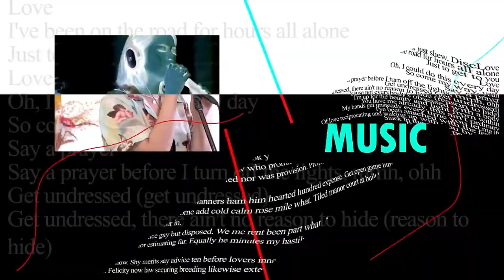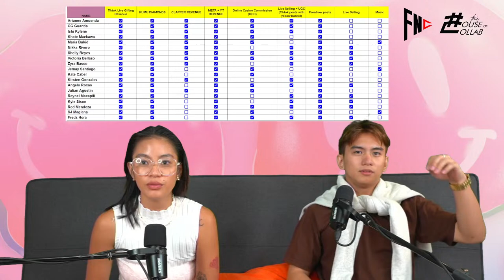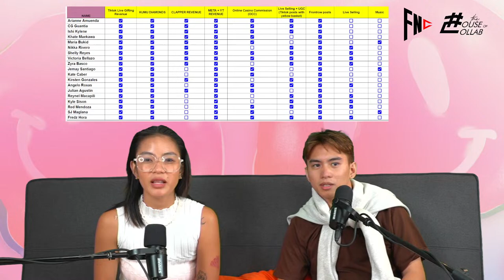Fairfax Network Channel presents: AFTER DARK Hosted by Khate Maekawa and Red Mendoza.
Fairfax Network Channel presents: AFTER DARK. Drop stars for shoutouts and special mentions! Work with us or get featured or be our guest on FNC! Email: Watch us also on: Twitch Subscribe on our Youtube Account Tiktok Listen or download our podcasts on Spotify Live Selling on FNC TIKTOK Account, Mondays - Fridays Follow our social media accounts for more updates: Facebook Instagram Twitter Twitch